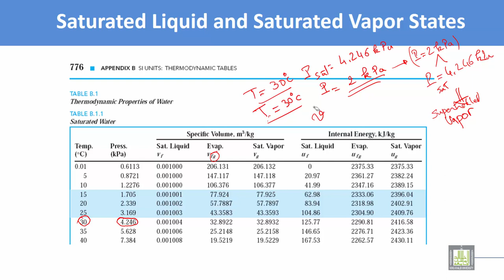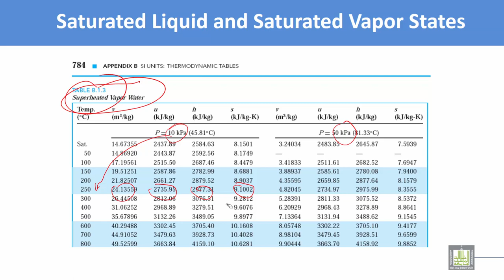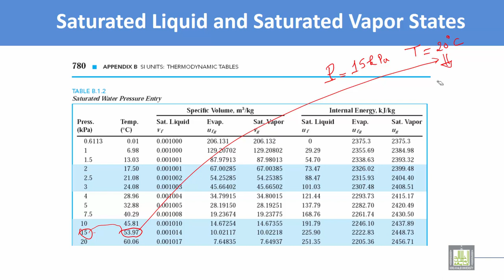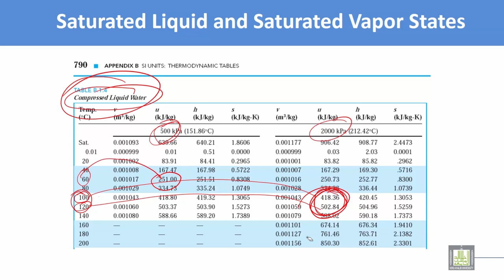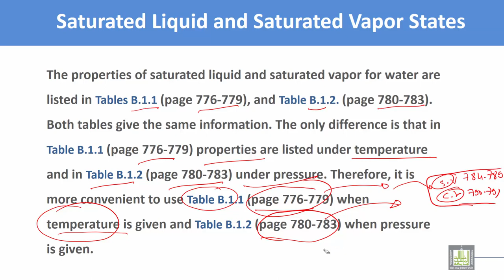Thermodynamics and Fluid Mechanics | C2 - L7 | Thermodynamics properties of water - 2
Lecture 7 : Thermodynamics properties of water  - 2
How to find Thermodynamics properties of water from the table (part 2)